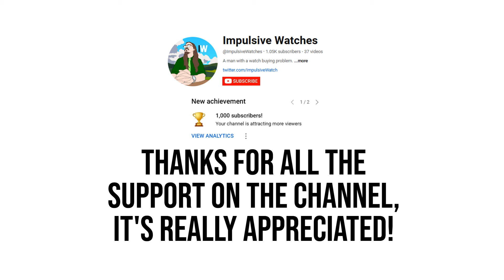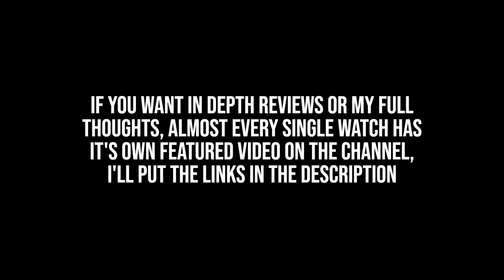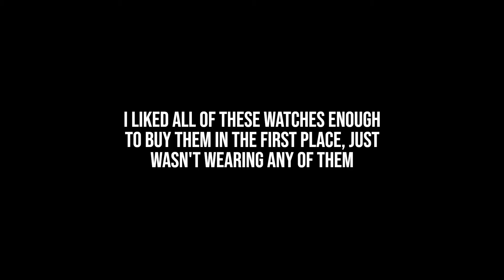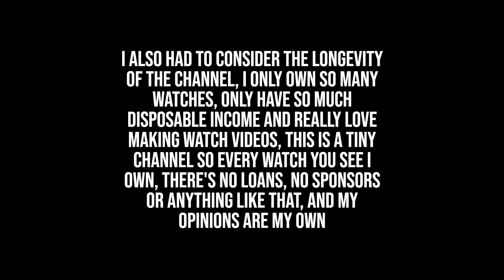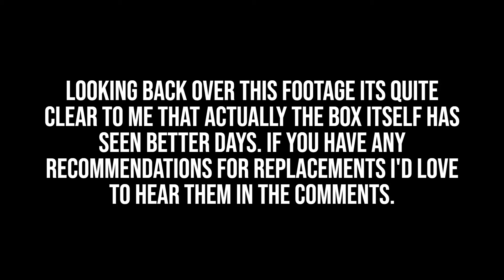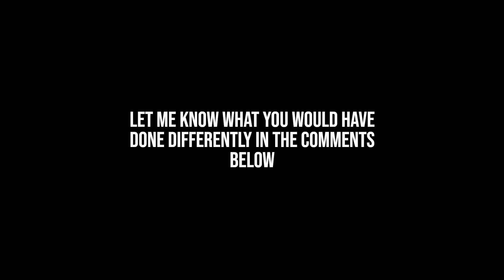State of the Collection 2024 - 1000 Subscriber Celebration Video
A huge thank you to everyone who has watched my videos on the channel, this is my way of saying thank you to everyone who has supported and especially long time viewers. I've recently sold off over half of my watch collection in order to fund new purchases, in this video I go through what I've sold on and what I've kept. Thanks again everyone!

I mention knowing that a video like this could be potentially divisive, but I would love to hear what you would have done differently in my position, let me know in the comments below.

In this video I've experimented with some film overlays from Think Make Push:

I mentioned in the video that I would put the links to the individual videos that feature the watches mentioned if you want more detail on any watch in particular, but I've realised that it's almost every video on my channel, so instead I'll leave a link to my playlists for you:

Noticed a tiny typo at the end, I mean Maen not Mael, my bad!